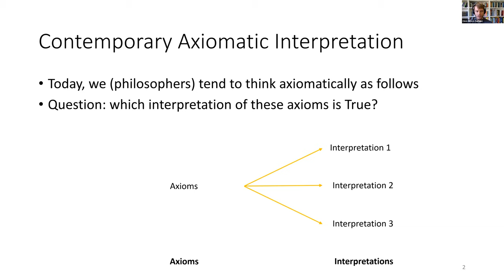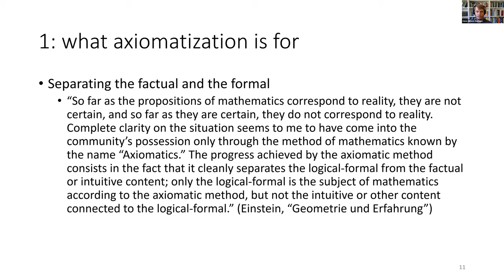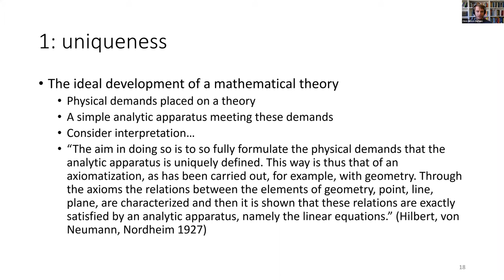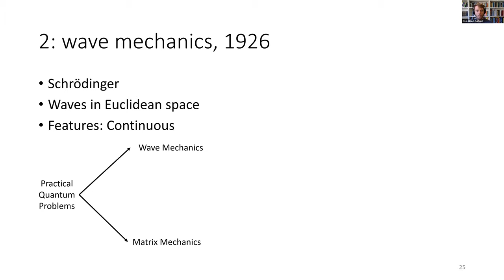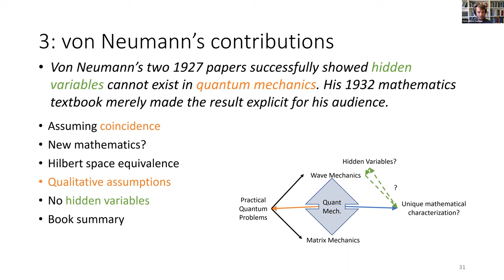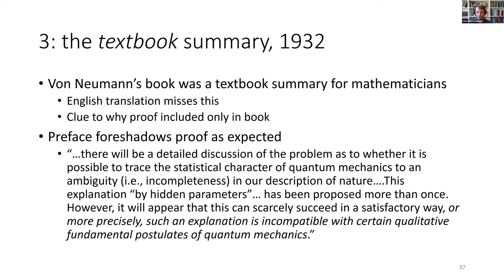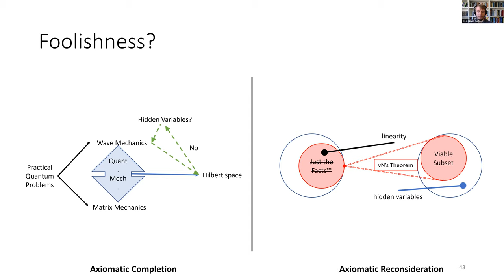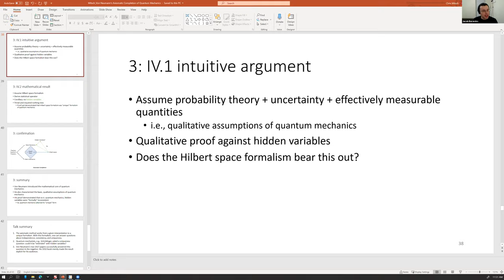Chris Mitsch - "Von Neumann's Axiomatic Completion of Quantum Mechanics"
Talk by Chris Mitsch (University of California, Irvine)
Harvard Foundations of Physics Workshop Series
Mini-Workshop on Lessons from the History of Quantum Foundations